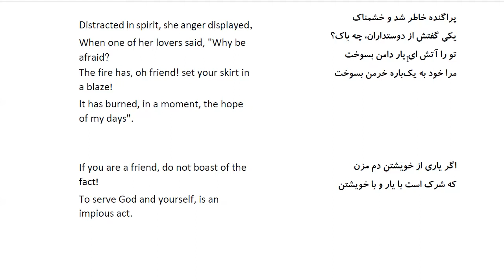Bustan: In Farsi with English Translation-Part 93: حکایت در معنی اهل محبت